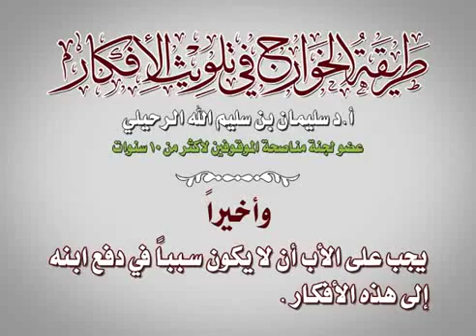طريقة الخوارج في تلويث الافكار